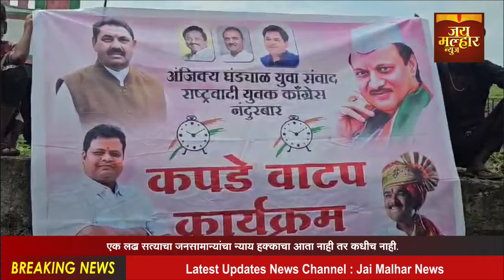उपमुख्यमंत्री अजित पवार यांचा संभाव्यदौर्यानिमित्त राष्ट्रवादीयुवक काँग्रेसतर्फेगुलाबी कपड्यांचेवाटप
नंदुरबार जिल्ह्यातील धडगाव तालुक्यात राज्याचे उपमुख्यमंत्री अजित पवार यांचा संभाव्य दौरा होणार असून, त्या अनुषंगाने नंदुरबार जिल्हा राष्ट्रवादी युवक काँग्रेसतर्फे परिसरातील पाच ते साडेपाच हजार व्यक्तींना, गुलाबी कपड्यांचे वाटप करण्यात येत आहे, व या माध्यमातून दुर्गम भागातील तोरणमाळ परिसरात एक गुलाबी वादळ उभारण्यात येणार असल्याची माहिती, राष्ट्रवादी काँग्रेस पक्षाचे युवक जिल्हाध्यक्ष सिताराम पावरा यांनी दिली आहे. राज्याचे उपमुख्यमंत्री अजित पवार यांच्या संभाव्य नंदुरबार जिल्हा दौऱ्याच्या होणार आहे, यासाठी युवक राष्ट्रवादीच्या वतीने नंदूरबार जिल्ह्यातील सातपुड्याच्या दुर्गम भागात असलेल्या, तोरणमाळच्या परिसरात 5 हजार 200 गुलाबी कपड्यांचे वाटप करण्यात आले आहे, राज्याचे उपमुख्यमंत्री अजित पवार हे तोरणमाळ येथे 32 केव्ही सबस्टेशनच्या उद्घाटनासाठी येणार आहेत, या सब स्टेशनामुळे परिसरातील 17 गाव आणि 74 पाड्यांना स्वातंत्र्यानंतर पहिल्यांदाच विज मिळणार आहे, यामुळे या परिसरातील आदिवासी बांधवांना मुख्य प्रवाहात आणण्यास निश्चितच मदत होणार आहे, यासाठी अजित पवार यांच्या दौऱ्यासाठी जय्यत तयारी केली जात आहे.